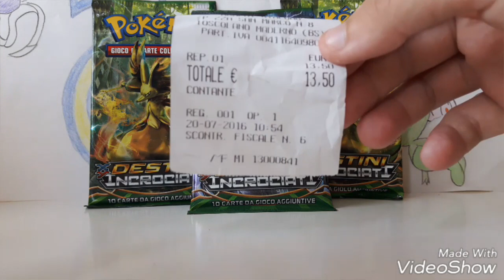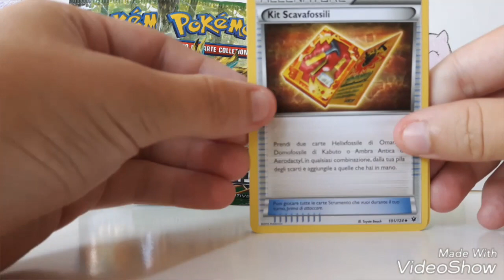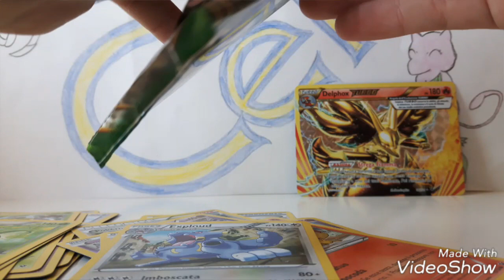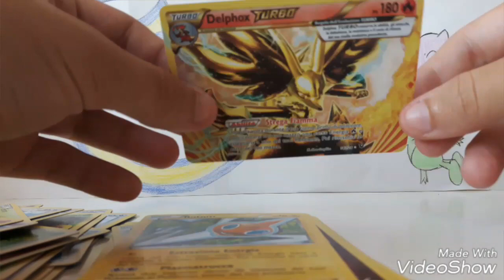CONTEST: VIDEO DI Poke Celebi